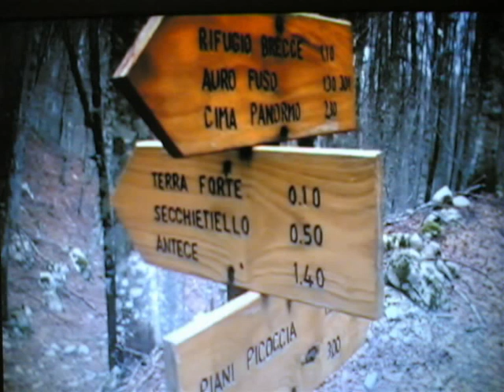Trailer della spedizione: gli EGAM sperduti sul Monte Panormo del 05 Aprile 2010.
Il video mostra il trailer della missione degli EGAM sui Monti Alburni del 05 Aprile 2010.